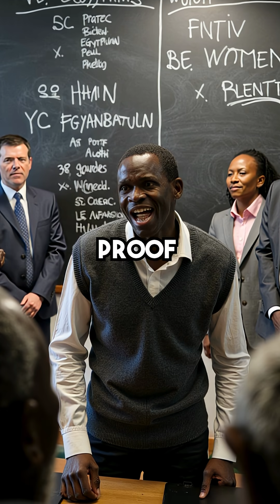African Scholar DESTROYS European Lies About Egypt With Science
One man. One microscope. Changed history forever.